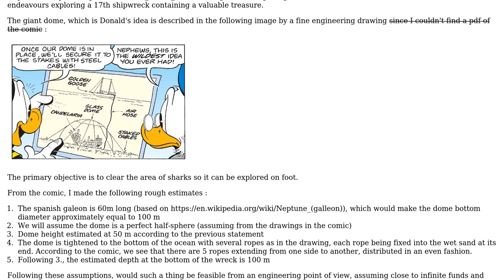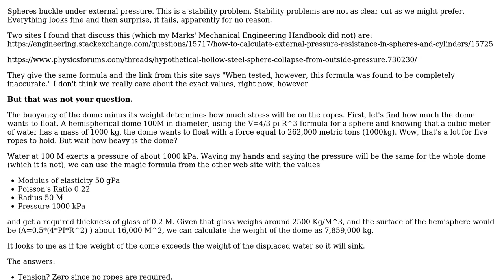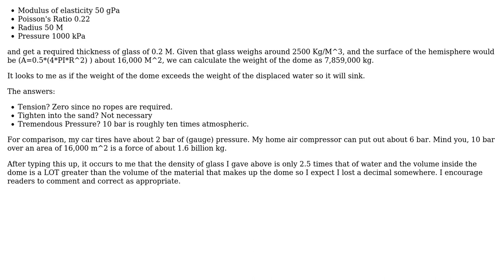Engineering: Is Scrooge's giant glass dome feasible in real life?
With thanks & praise to God, and with thanks to the many people who have made this project possible! You are responsible for your own actions.